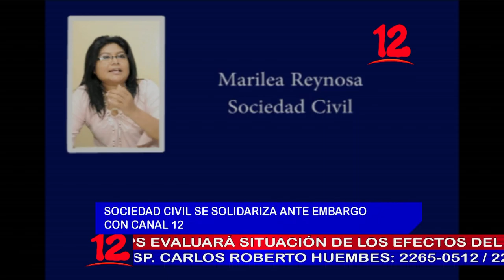NOTICIAS 12 EDICION ESTELAR 11 NOVIEMBRE 2020